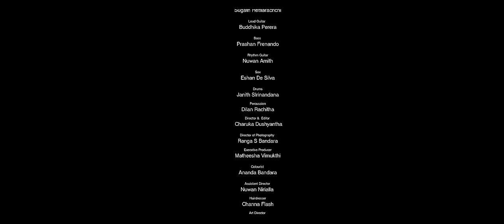Sameera Weerawarna - Mata Oya (මට ඔයා මගේ පණ වගේ) ft. Kavindya Adikari | Official Music Video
♪ Song: Mata Oya (මට ඔයා මගේ පණ වගේ)
♪ Artist: Sameera Weerawarna
♪ Lyrics & Melody: Sameera Weerawarna
♪ New Music Arrangement: Manjula Bandara

♪ Video Director : Charuka Dushyantha

♪ YouTube Channel Management: Desawana Studios